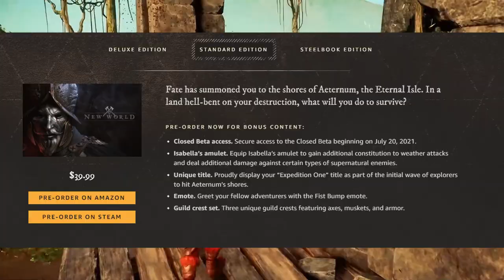Couple IMPORTANT THINGS Before Beta Release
A video is uploaded weekly
If you like dirtbikes, hunting or fishing check out below vvv
2nd Youtube channel, worth a check out